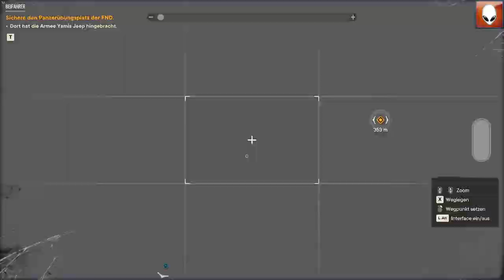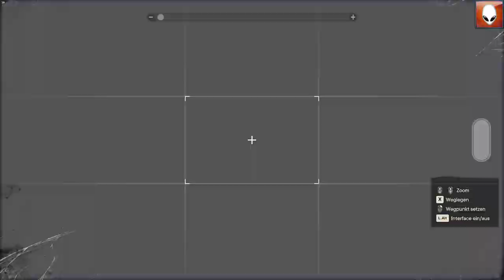Far Cry 6 Tag 8 A